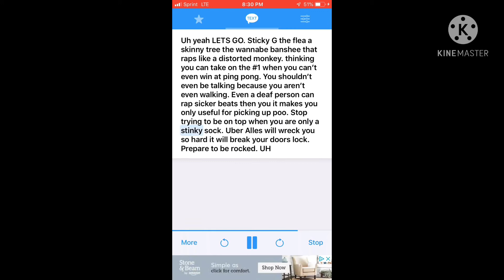Chappy “skitz”: The Rap King: Olson and Sticky G epic diss Rap battle: Olsons part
It wasn’t even a competition. I easily won